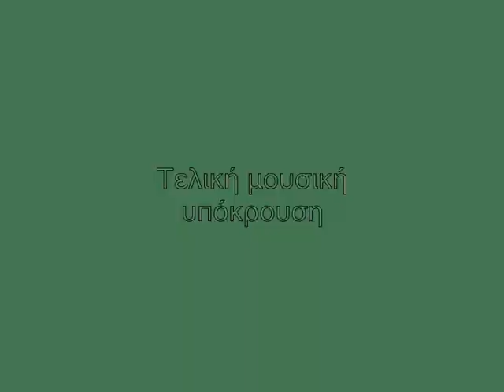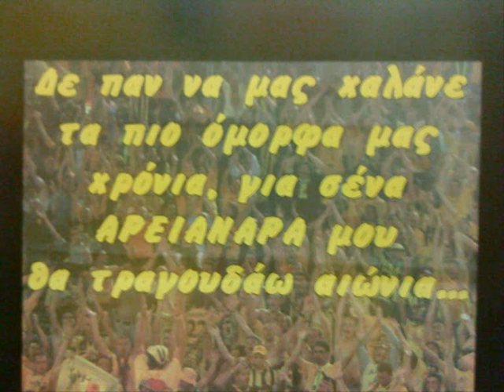aris movie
TAKE ME ONE MOMENT IN TIME. I WILL FEEL INTERNITY.
I WILL ALWAYS KEEP THE HEART YOU HAVE GIVEN ME K.